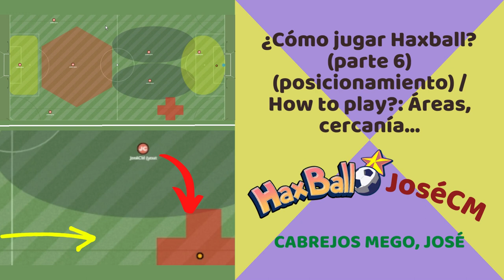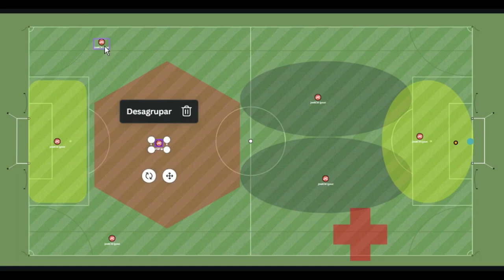¿Cómo jugar Haxball? (parte 6) (posicionamiento) / How to play?: Áreas, cercanía…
Capítulos:
00:00 Introducción
01:11 Formaciones x7 y x11
01:57 No enredarse compañeros
04:38 Aproximaciones
08:25 ¿Quién va?
09:58 Recomendaciones